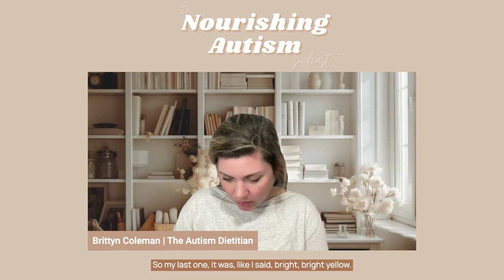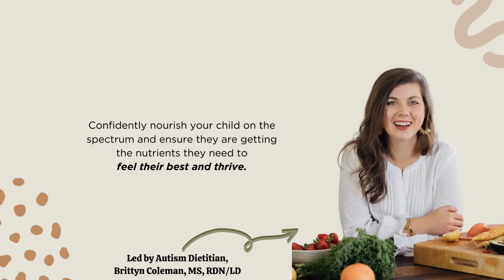Does Your Child Need a Multivitamin?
In this episode of the Nourishing Autism Podcast, Brittyn explains her most asked question across all social media platforms: does my child need a multivitamin? She walks you through the necessity of supplementation for nutrient deficiencies, special diets, and gut issues, and offers advice on selecting the right multivitamin. She also discusses key nutrients to look for and potential pitfalls like artificial additives.